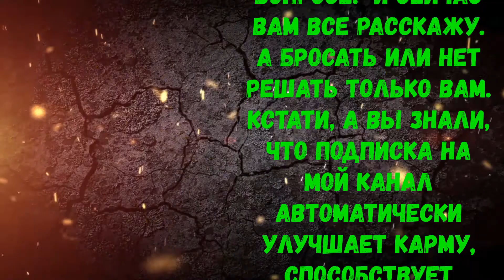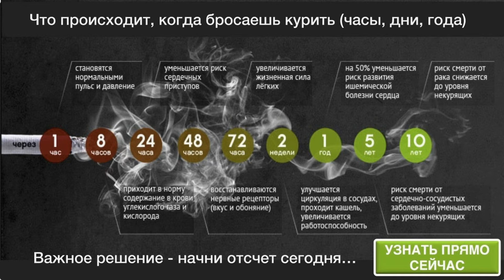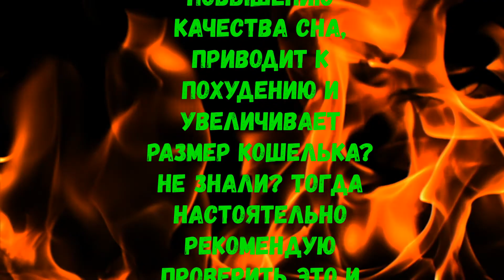КАК БРОСИТЬ КУРИТЬ НА ВСЕГДА?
ВСЕМ ПРИВЕТ. СЕГОДНЯ  РАССКАЖУ ВАМ КАК ПРАВИЛЬНО И БЫСТРО БРОСИТЬ КУРИТЬ. ПРАКТИЧЕСКИ ВСЕ КУРЯЩЕЕ НАСЕЛЕНИЕ МИРА БЫЛО БЫ НЕ ПРОТИВ БРОСИТЬ ЭТУ ПАГУДНУЮ ПРИВЫЧКУ, НО НЕ МНОГИМ ЭТО УДАЕТСЯ.ТАК КАК ЖЕ ЭТО СДЕЛАТЬ? НУ ОБО ВСЕМ ПО ПОРЯДКУ.  Я РЕШИЛ РАЗОБРАТЬСЯ В ЭТОМ ВОПРОСЕ.  И СЕЙЧАС ВАМ ВСЕ РАССКАЖУ. А БРОСАТЬ ИЛИ НЕТ РЕШАТЬ ТОЛЬКО ВАМ. Не знали? НАПИШИТЕ В КОМЕНТАРИЯХ  КУРИТЕ ВЫ ИЛИ НЕТ. ПОЕХАЛИ...